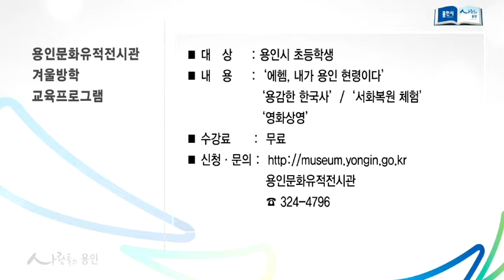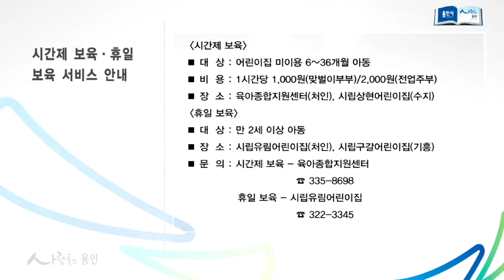1월 첫째 주 똑똑정보